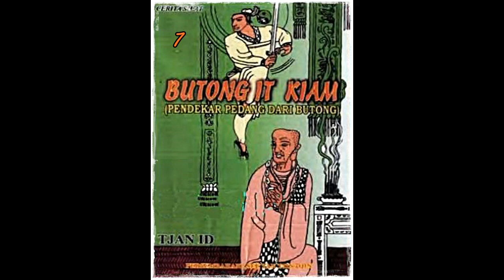Seri Cerita Silat Pendekar Pedang Dari Bu tong Jilid 7